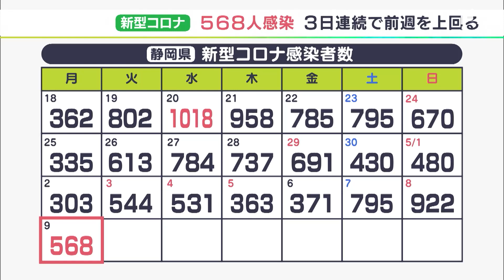【新型コロナ】県内で568人感染 3日連続で前週上回る 富士市6月中に4回目接種実施へ（静岡県）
5月9日、静岡県内の新型コロナウイルスの新規感染者は568人でした。3日連続で前の週の同じ曜日を上回りました。

568人の感染者を自治体別にみますと、静岡市で93人、浜松市で79人、沼津市で57人、富士宮市で42人などとなっています。死者の報告はありませんでした。

1日あたりの感染者数は、8日より350人ほど減りましたが、3日連続で前の週を上回っています。

‹富士市 健康政策課 渡邉浩仁課長›
「6月中に4回目接種が可能となる。約1500人に5月31日、5月末に接種券を発送する予定」

富士市は会見で新型コロナワクチンの4回目接種が6月中に実施可能になると発表しました。3回目の接種から5カ月が経過した60歳以上の高齢者と18歳以上で基礎疾患がある人などが対象です。

具体的な開始日は調整中ですが、5月31日から対象者に対して、順次、接種券を発送する予定だということです。